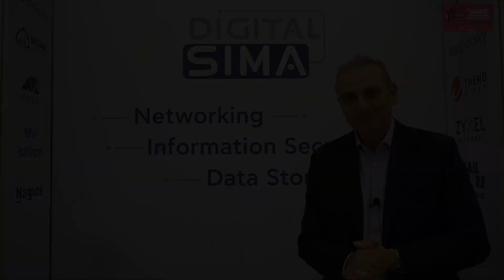Καλοχριστιανάκης Αντώνης ( Digital Sima ) στο 13o Infocom Security 2023